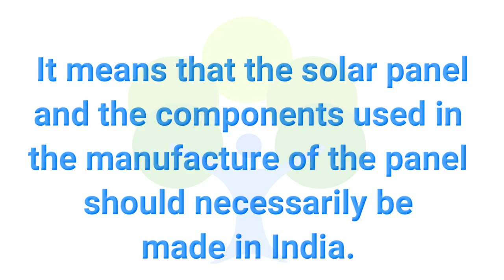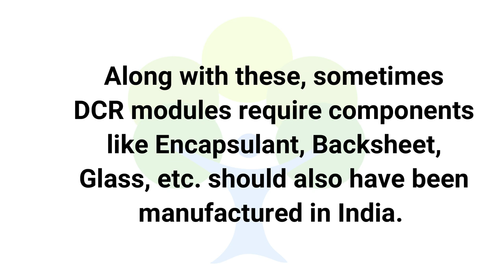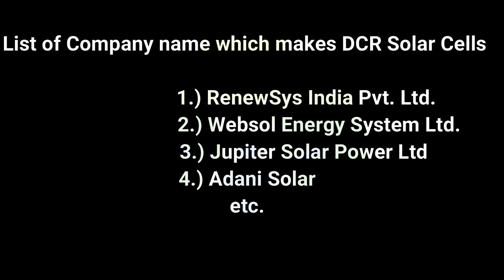DCR Solar Panel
DCR Solar Panel ( Made in India )